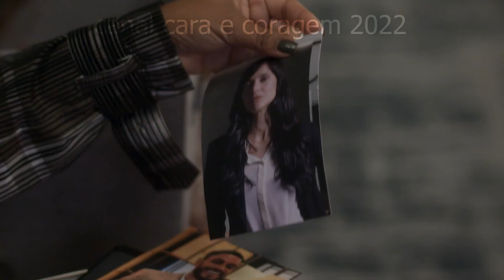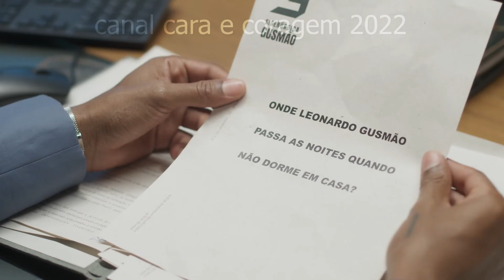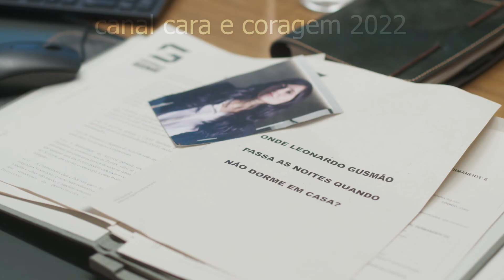ALFREDO FALA PARA NADIR QUE TEM CANCER | CAP 41 | 15/07/2022 | RESUMO DA NOVELA CARA E CORAGEM